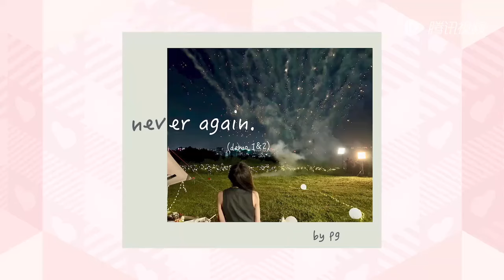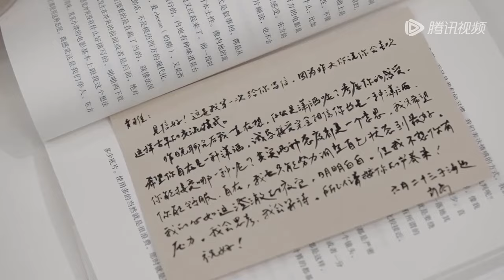EP10陪看抢鲜：笑不活！彭高对青雅说错话吓得汗流浃背 高雅CP看牵手环节笑到停不下来《心动的信号 第7季》Heart Signal S7 EP10 BTS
还有更多陪看&加更等✨会员专属精彩内容✨等你探索！

由于版权原因，完整版正片不对印度尼西亚地区开放💡
Due to copyright reasons, the full version of the show is not available in Indonesia.

节目简介：《心动的信号第七季》是腾讯视频出品的恋爱社交推理真人秀节目
◆CAST：杜海涛

【心动的信号系列】▶▶▶往季精彩回顾💌